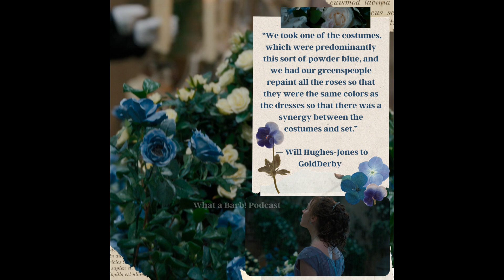What a Barb! Episode 11 – What a Catch! [S1E8 Rewatch]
Rejoice! It’s time to let mirth abound as we celebrate the end of the 1813 social season during our Polin rewatch of S1E8: After the Rain.

We’ll be clapping along to Colin’s astonishing performance of a fan-favourite tune, consoling Penelope as she receives some bittersweet news and assuredly, fervently, loudly declaring our love for all things Hastings Ball.

And then, to mark the end of our Season 1 Polin rewatch, all-out war breaks out as we furiously debate the meaning of a certain goodbye glance from our beloved pirate-in-training. Since Obvs is the one to write these episode descriptions, I’m here to tell you that I’m right and the others are delusional.

Farewell, Season 1. You’ve been one hell of a (carriage) ride. Altogether now: And let the catch, and let the catch, and let the catch and toast go rouuuuuuund…

Music licences held with Evanto.

Ways to Support Strikers During the WGA & SAG-AFTRA Strikes

Donate to Emergency Financial Assistance and Disaster Relief Fund for SAG-AFTRA Members⁠

UK Petition: Income replacement for crew affected by strikes: UK petition for income replacement scheme for affected crew members

Blog: What can fans do while WGA and SAG-AFTRA are on strike

Show Notes

Reddit post by u/CardiologistUsed394 about Romancing Mister Bridgerton

Available Internationally: Inside Bridgerton by Shonda Rhimes and Betsy Beers (Simon & Schuster, ISBN: 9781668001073)

Beans: /u/coolbeansfriend
Lechi: /u/lechimeric
Obvs: /u/ObviouslyOblivious90
Veg: /u/vegisbae

Licenses for music held with Envato.